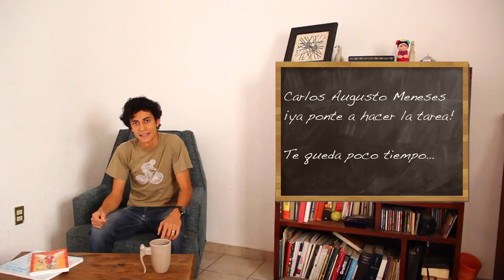Resumen Semanal Cletofilia nº 1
Resumen semanal de noticias ciclistas.

- Presentaron la Agenda Yo Me Muevo.
- Exigen a Secretaría de Movilidad que ejecute el recurso para el Carril Trole Bici en Eje Central Lázaro Cárdenas en la CDMX.
- Realizan otra Valla Ciclista en División del Norte.